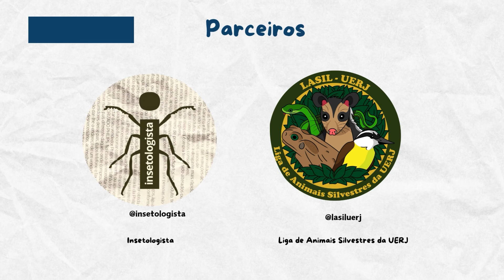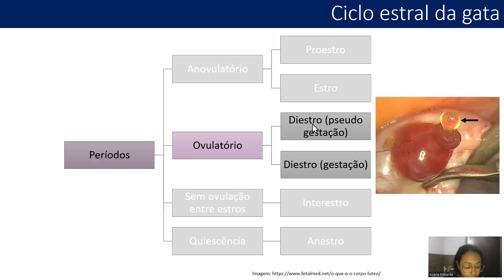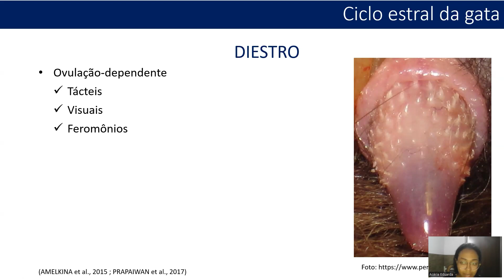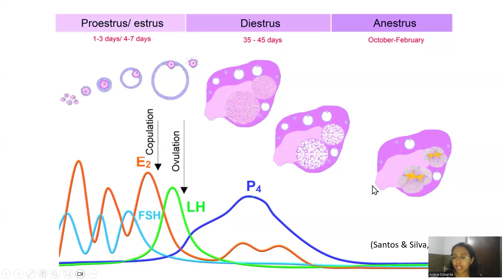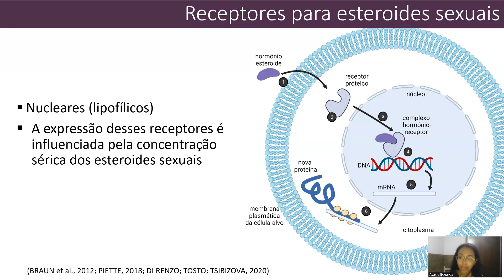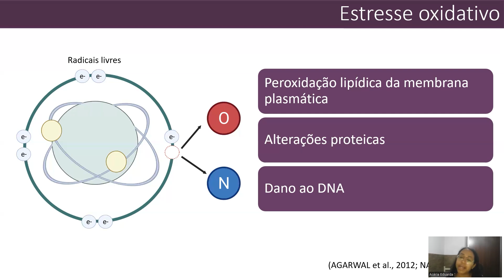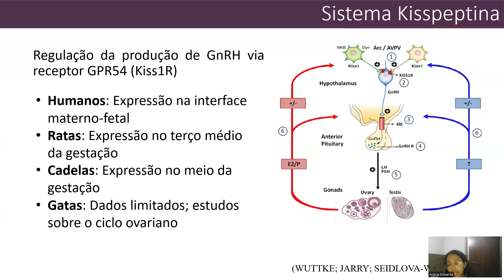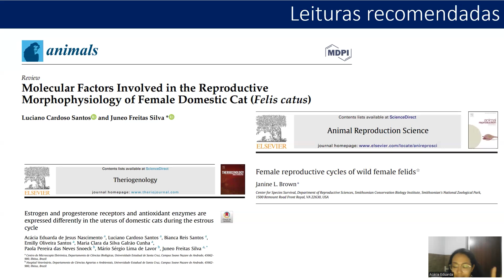Palestra 9: Ciclo reprodutivo e fotoperíodismo de felinas domésticas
Palestrante: Acácia Eduarda de Jesus Nascimento

Possui graduação em Medicina Veterinária pela União Metropolitana de Educação e Cultura (2020), mestrado em Ciência Animal pela Universidade Estadual de Santa Cruz (2022), especialização em Citopatologia Veterinária pela Faculdade Unyleya (2022) e especialização em Docência no ensino superior pela Universidade Pitágoras Unopar Anhanguera (2023). Atualmente é residente em Patologia Animal na Universidade Federal de Minas Gerais. Tem experiência na área de Medicina, com ênfase em Patologia Veterinária, atuando principalmente nos seguintes temas: esteróides sexuais; receptores hormonais; ovário; placenta; útero; piometra.